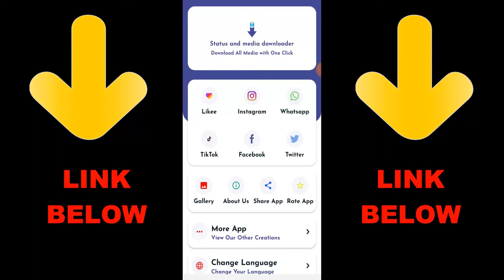Hogman vs QQB 1v1 COD Mobile Sniper Only | Call of Duty Mobile 1v1 Duel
► OchoochogiftYT
Random Videos